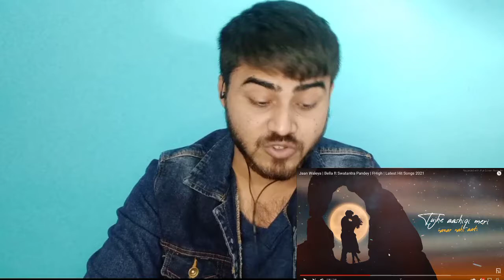Jaan Waleya Reaction | Bella ft Swatantra Pandey | FHigh | befikrayash